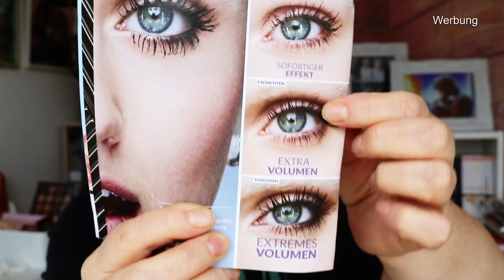NEUES von AVON 💄| Beauty Haul September 2023 🛒| ü40